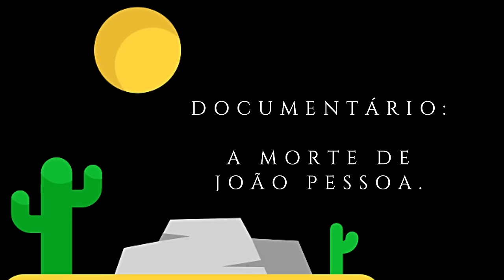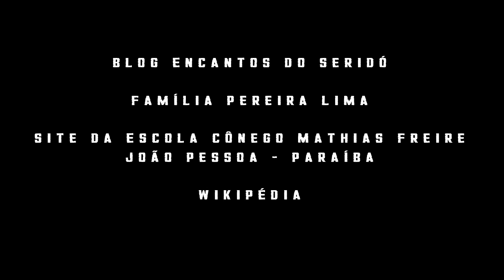O CRIME QUE MUDOU OS RUMOS DA POLÍTICA BRASILEIRA.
O assassinato e os fatos que antecederam e sucederam a morte do então Presidente da Paraíba (Governador) João Pessoa Cavalcanti de Albuquerque, morto pelo seu desafeto, João Dantas, na cidade de Recife no dia 26 de julho de 1930.

Uma morte trágica e que foi um dos estopins para a eclosão da revolução de 1930.

Atenciosamente:
Geraldo Antônio de Souza Júnior - Criador e administrador dos canais Arquivo Nordeste e Cangaçologia.